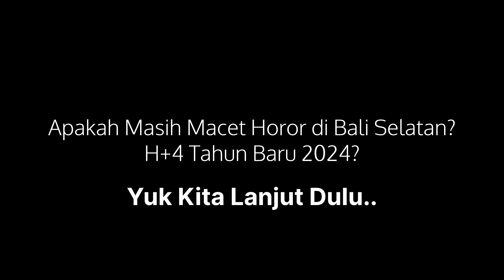JIMBARAN Via Jalan Tol Atas Laut BALI MANDARA | Sempat Macet Total Pas Liburan Nataru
Kota Denpasar Menuju Jimbaran (Bali Selatan) Via Jalur Jalan Tol Atas Laut Bali Mandara (Gerbang Tol Pelabuhan Benoa - Exit Tol Bandara Airport I Gusti Ngurah Rai Bali)

Jalur Lintas :
Simpang 6 Teuku Umar Denpasar
Jalan Pelabuhan Benoa
Gerbang Tol Pelabuhan Benoa
Jalan Tol Bali Mandara Menuju Airport Ngurah Rai
Jalan By Pass Ngurah Rai Tuban
Jalan By Pass Ngurah Rai Jimbaran
Jalan Kampus Unud (Universitas Udayana) Jimbaran
Gedung Rektorat Universitas Udayana
Kampus Politeknik Negeri Bali
Jalan Raya Uluwatu Bali
Garuda Wisnu Kencana (GWK)
Perumahan Puri Gading Jimbaran Bali